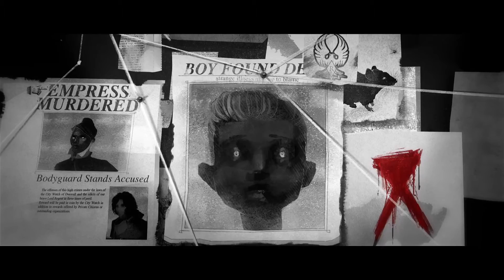HD Dishonored The Tales from Dunwall Episode 3 In the Mind of_Madness.mp4